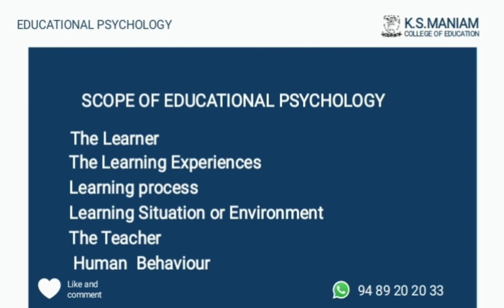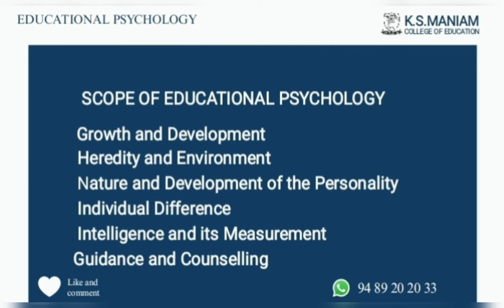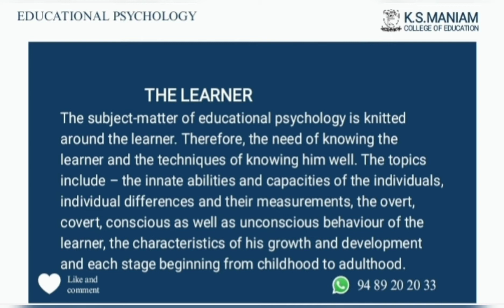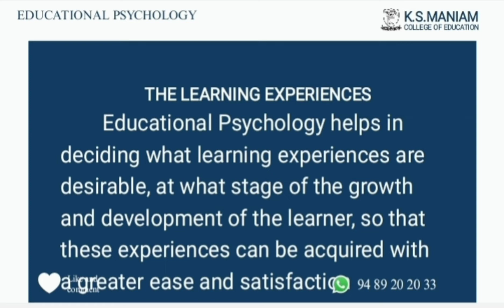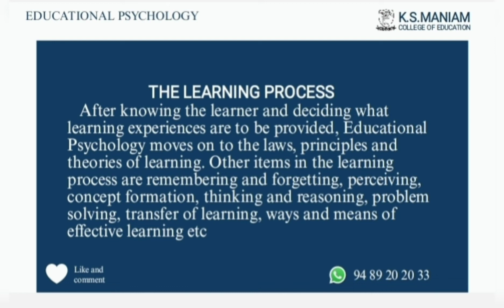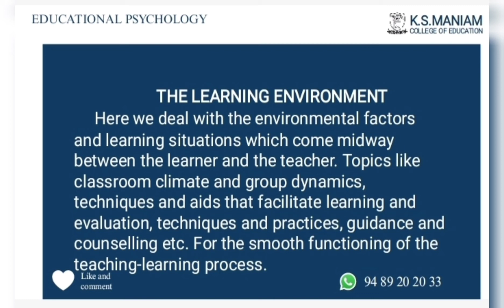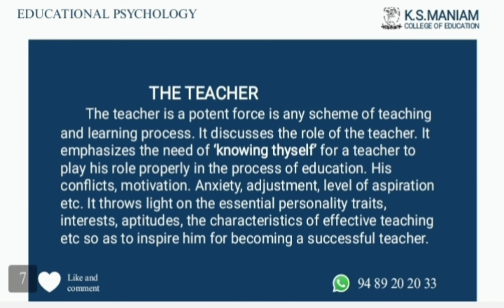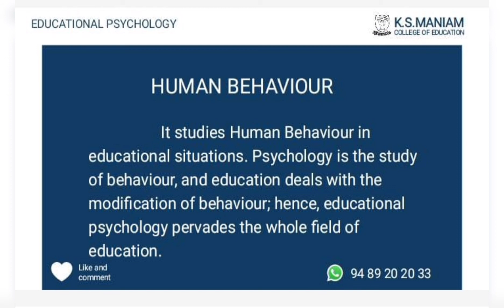SCOPE OF EDUCATIONAL PSYCHOLOGY-B.Ed 1 YEAR 1 SEMESTER